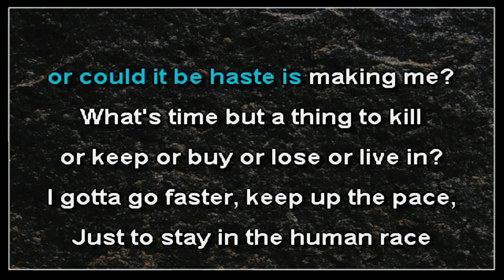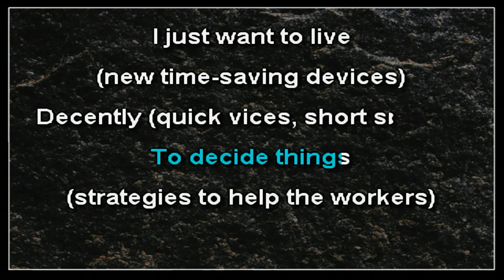Bad Religion - Supersonic (karaoke)